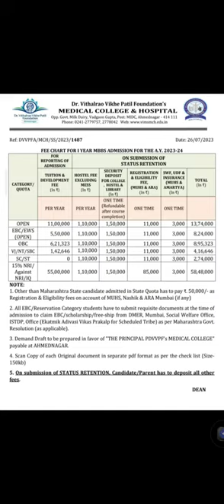Dr. Vithalrao vikhe patil foundation medical college Ahmednagar fee structure 2023